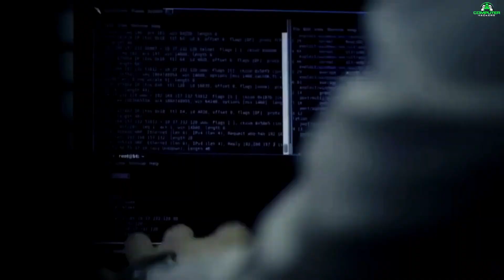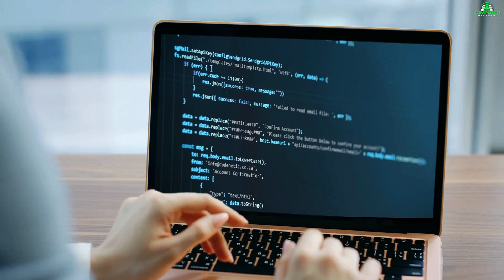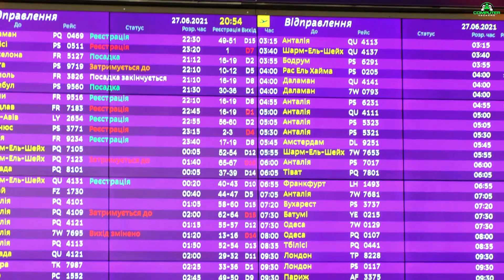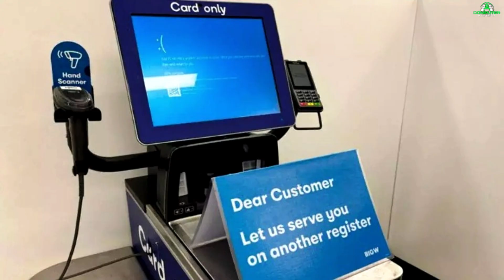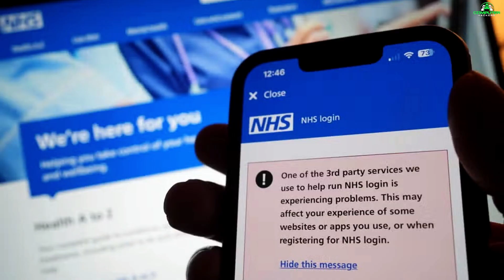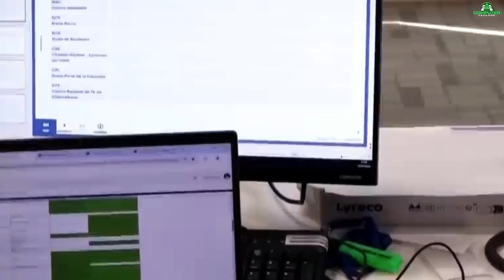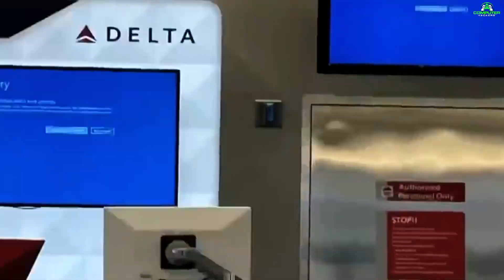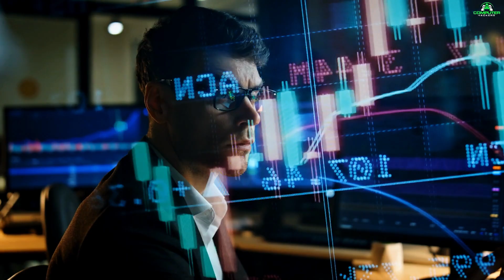Crisis Alert: Crowd Strike Outage 2024 Revealed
Stay informed about the latest cyber security crisis with this video on the Crowd Strike outage in 2024. Learn about the hack, exploit, and security implications of this major event.